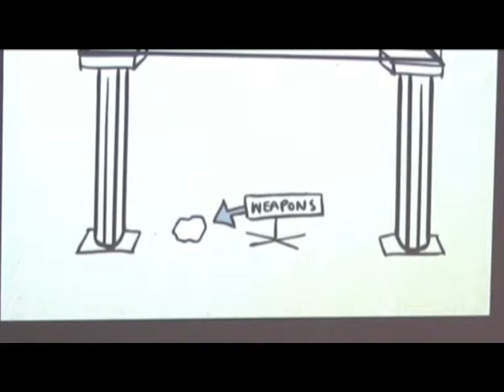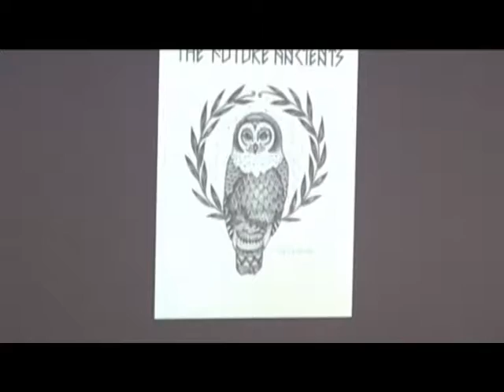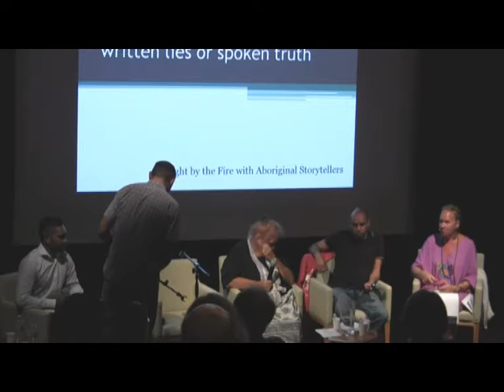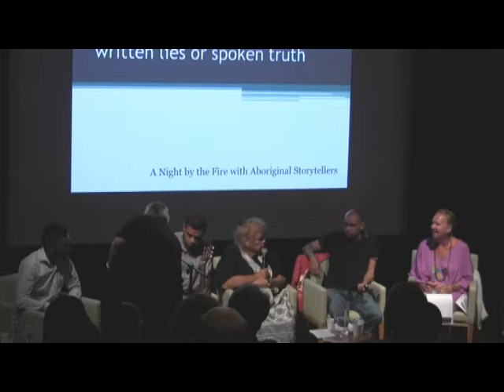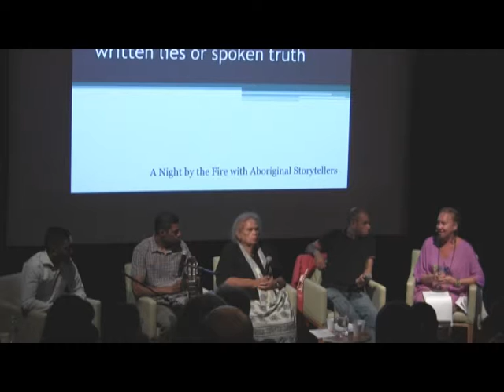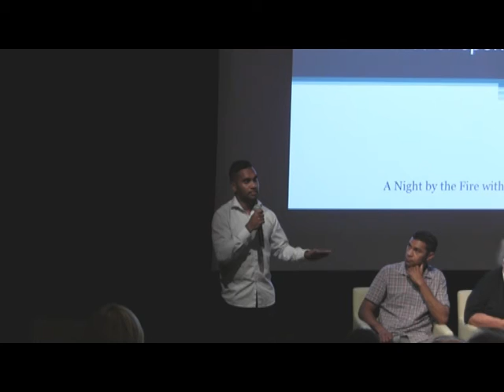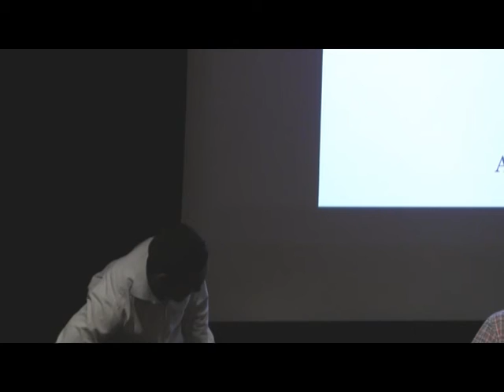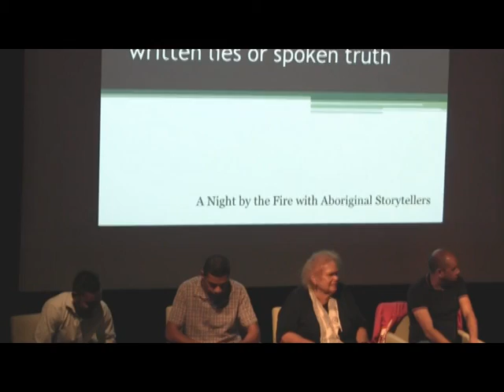The Evolution of Storytelling: Written Lies or Spoken Truth?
Forum to conclude the Night by the Fire storytelling series.
Event held 27 May 2014.
Host: Nadine McDonald-Dowd, Guest panel: Tibian Wyles, Fred Leone, Aunty Mary Graham, Steven Oliver.